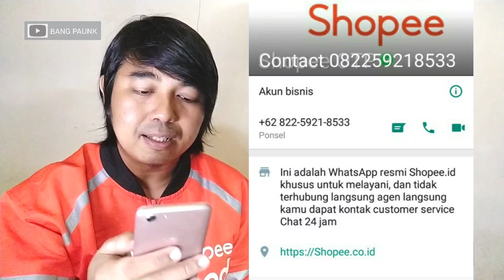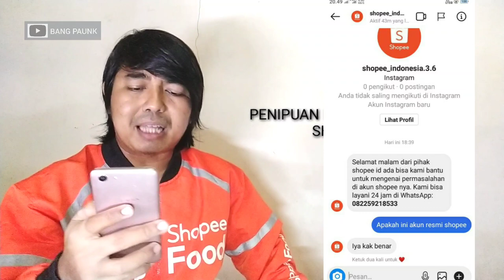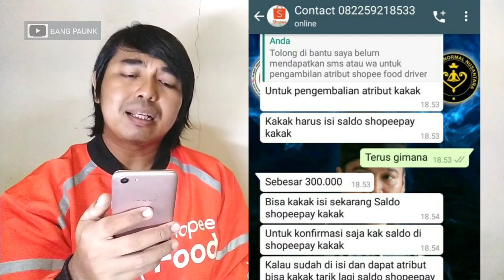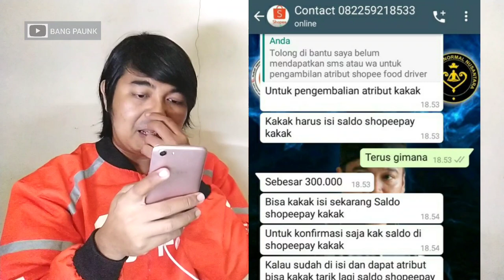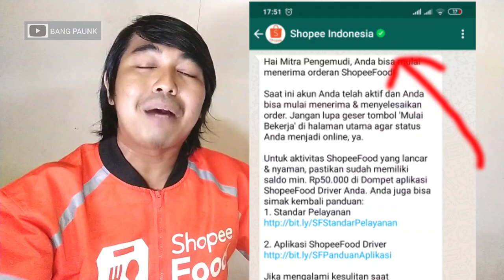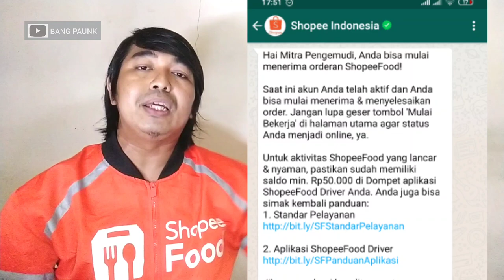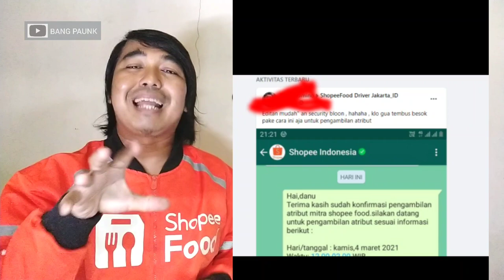PENIPUAN ATAS NAMA SHOPEE FOOD & PEMALSUAN UNDANGAN PENGAMBILAN ATRIBUT SHOPEE FOOD | hati2 waspada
berikut salah satu penipuan atas nama shopee food